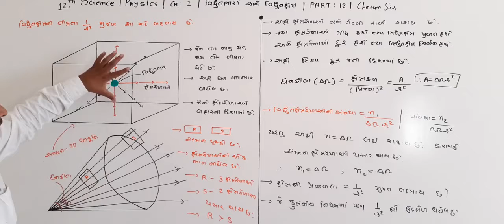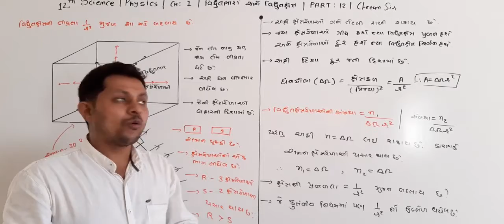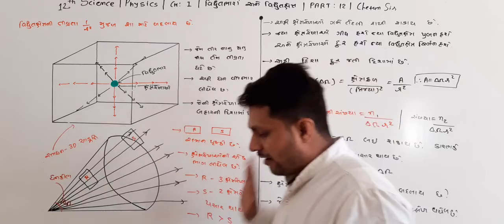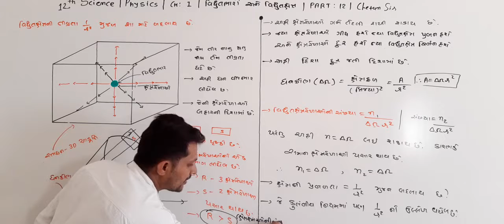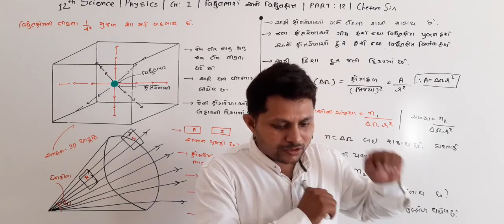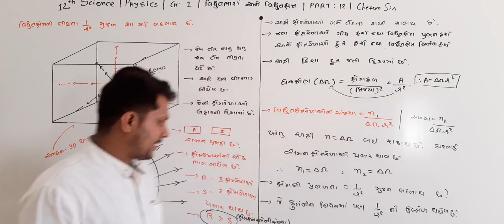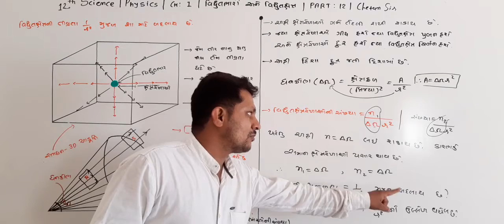12 SCI PHYSICS | CH 1 | PART 11 | change electric field to inverse r^2